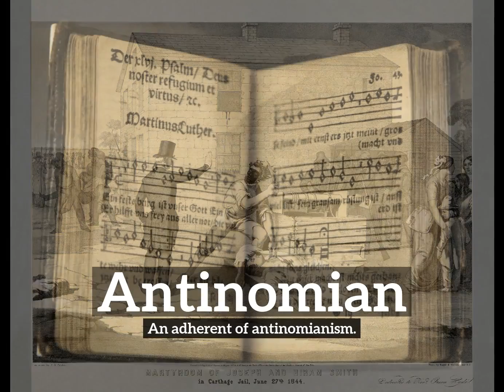How Does Antinomian Look? | How to Say Antinomian in English? | What is Antinomian?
Learn how to pronounce antinomian with Imago Spectrum.

What is antinomian?
How does antinomian look?
How to say antinomian in English?
What does antinomian represent?
What is the defintion of antinomian?

Imago Spectrum allows you to easily memorize common English words and phrases by joining visual and auditory learning environments into a short video. Focus on the images and repeat antinomian several times for best retention results.

In this video we are speaking the word, antinomian. Do take note of how antinomian is spelled.
The definition of antinomian is listed below the word in the video.
Antinomian:  An adherent of antinomianism.